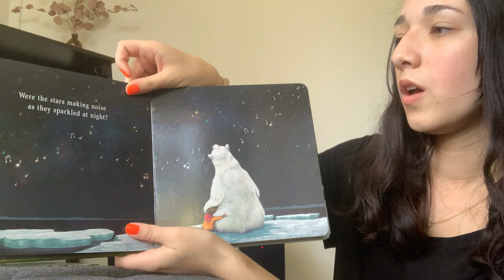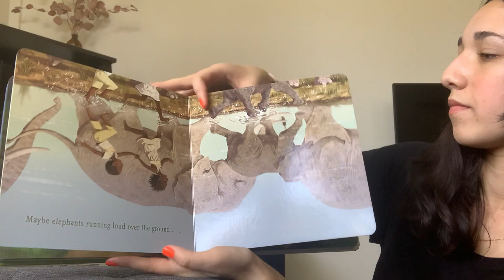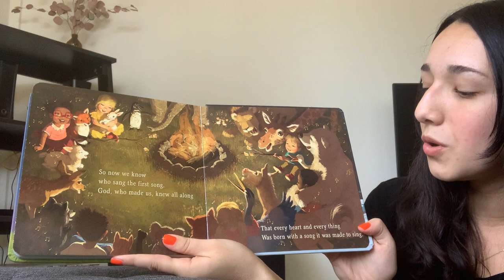Story Time: Who Sang the First Song?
Join us for Story Time! Keilah Gaviria is reading "Who Sang the First Song?" by Ellie Holcomb.